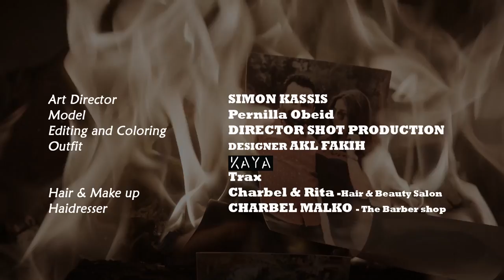nadi chemaly- Ouli la kel l nas (music video) | النسخة الاصلية ندي شمالي- قولي لكل الناس |2019